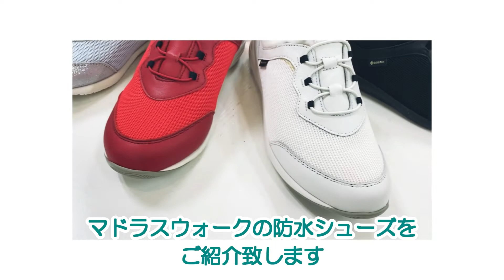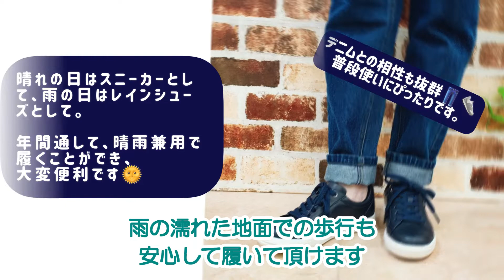雨の日でも晴れの日でも履けるレインシューズ madras Walk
エテルナ御殿場店より、天気の変わりやすいこの時期に嬉しい、マドラスウォークのスニーカーをご紹介します！

マドラスウォークは、スポーツやアウトドア用品でも人気のゴアテックス素材を搭載しており、防水性・透湿性・防風性に優れた高機能シューズのブランドです。

これから雨が降るかもしれない…けど長靴は…という日でもサッと履けるデザインで、急な雨が降っても安心！快適！

雨の日はもちろん晴れの日でも履いていただけますので、天気が変わりやすいこの時期には本当に便利な1足です。

旅行やウォーキング時におすすめの軽量タイプや、どんな服装にも合わせやすいシンプルなデザインのものまで多数取り揃えております、ぜひ店頭でお試しください！

新作情報は各種SNSにて発信中！！
各種アカウントのフォローもよろしくお願い致します！